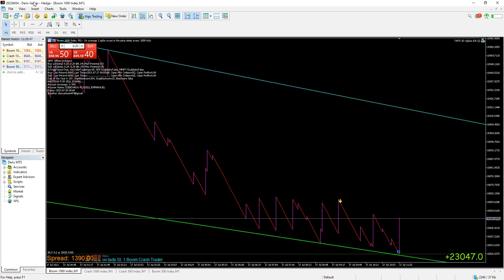Catch all Spikes with our systems,in live account.